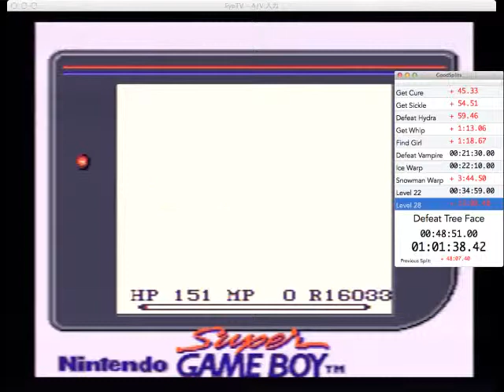Seiken Densetsu (FFA) First Attempt 1:09:25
My first attempt at running Seiken Densetsu (Final Fantasy Adventure/Mystic Quest).